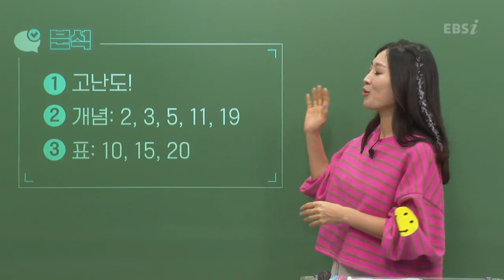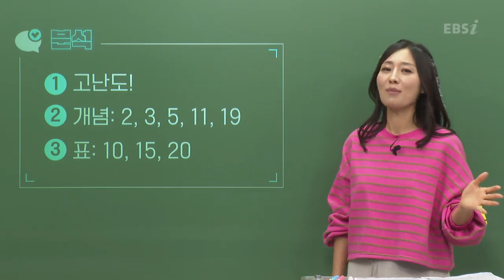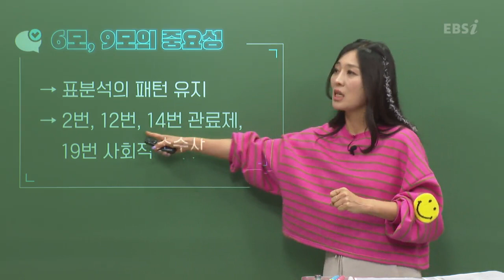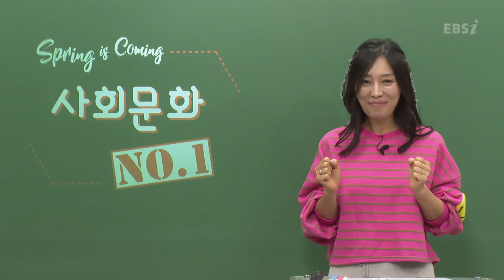[2023학년도 고3 대학수학능력시험 해설강의] 사회문화 - 박봄 쌤의 총평